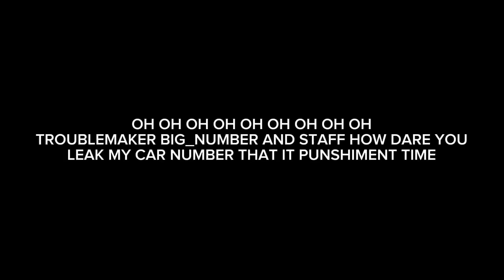GET GROUNDED AND PUNISHMENT